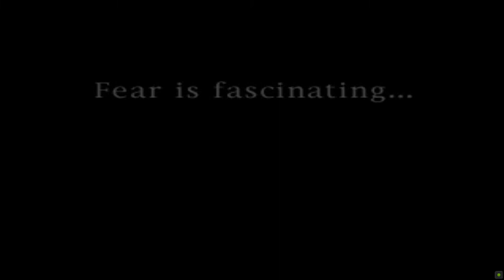Clock Tower: Jennifer Scenario | 01 | Jen-Jen Can't Get a Break